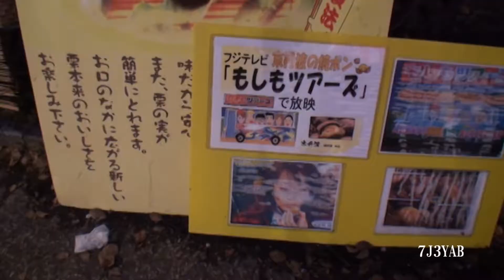新食感 焼ポンHD